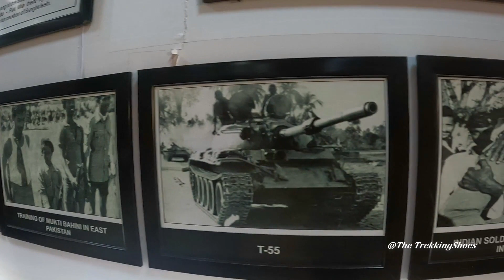Jaisalmer |P3|Where We Can Stay In Desert Jaisalmer | Desert safari | Jaisalmer War Museum | Gadisar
Desert Camping
Desert Camp Sam Sand Dunes
Desert Camp Jaisalmer
Desert Camel Ride
Desert Camping Night
Jaisalmer War Museum
Gadisar Lake Video
Gadisar Lake Jaisalmer History
Gadisar Lake Jaisalmer
Desert Camping Video
Jaisalmer Tour
Jaisalmer Tourist Places
Jaisalmer Vlog

Stay

Hotel Dilbar Safari

near Fort Parking, Dhibba Para, Manak Chowk, Amar Sagar Pol, Jaisalmer, Rajasthan 345001

Kashmir Series :(m3d 14 to 17 EP)